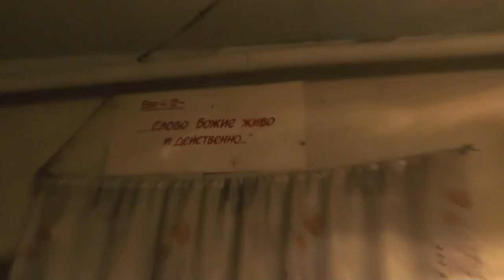Ос.4:4. Никто не спорь… твой народ – как спорящие со священником. 12. 03. 2017